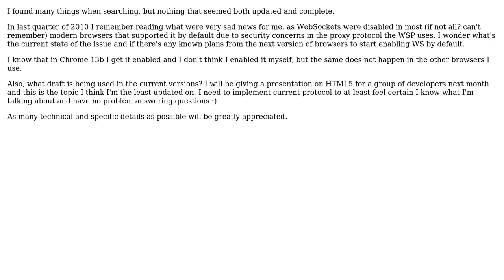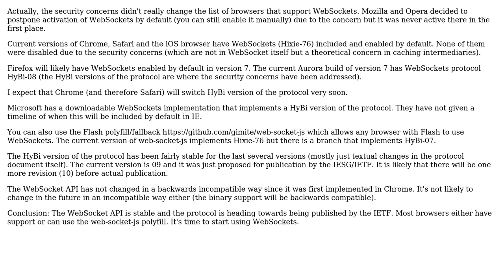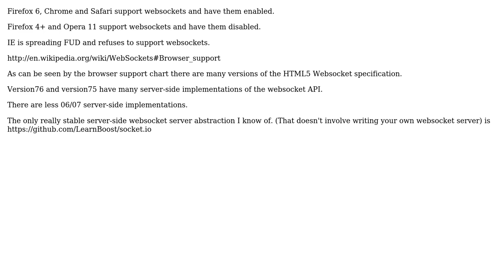Software Engineering: WebSockets current state on security and browser support (2 Solutions!!)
Software Engineering: WebSockets current state on security and browser support

With thanks & praise to God, and with thanks to the many people who have made this project possible! | Content (except music & images) licensed under CC BY-SA | Music | Images & others | With thanks to user Raynos user Mamsaac user kanaka and the Stack Exchange Network Trademarks are property of their respective owners. You are responsible for your own actions.